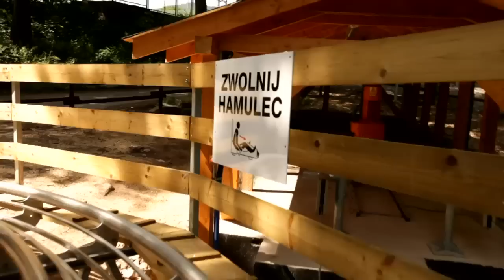Szklarska Poręba Atrakcje - HD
Zapraszamy państwa do obejrzeniu zapisu z letnich atrakcji Szklarskiej Poręby